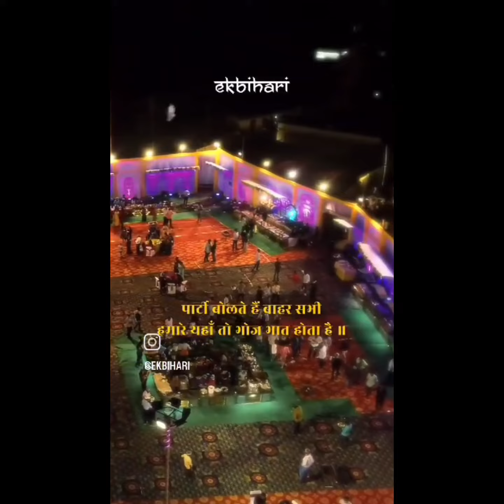11 February 2024